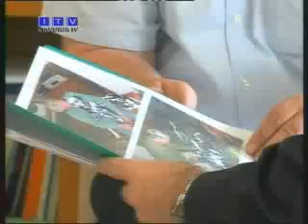Συζήτηση για θέματα αγροτικής ανάπτυξης μεταξύ Καχριμάνη - Κοντού. ITV 2007 06 30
Το Epirus News είναι το κανάλι στο Youtube όπου μεταφορτώθηκαν τα video του Epirus News Portal, ενός καινοτόμου για την εποχή ενημερωτικού portal που είχε δημιουργήσει η μεταξύ 2006 και 2009.